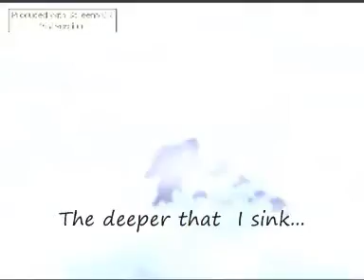Koe ~ Animash [Preview]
I'm not gonna finish this unless someone wants me to O_o
I wanted to see what the subtitles looked like ^o^; I think they work well X3 If I didn't have them, the vid wouldn't make sense O_o;
I'll remove this once I finish the whole thing =3 There will be more effects and stuff too btw XD